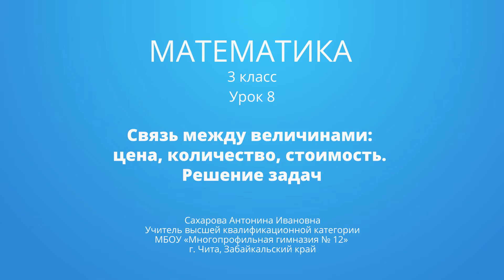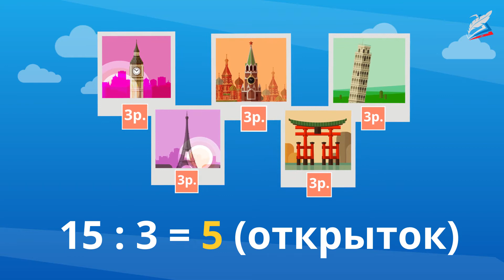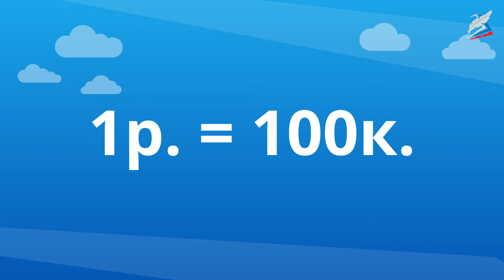Связь между величинами: цена, количество, стоимость. Решение задач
- Урок 8. Связь между величинами: цена, количество, стоимость. Решение задач
Автор: Сахарова Антонина Ивановна

мы узнаем:
    что такое «цена», «стоимость»;
мы научимся:
    решать задачи с величинами «цена», «количество», «стоимость»;
мы сможем:
    выбирать правильное действие.